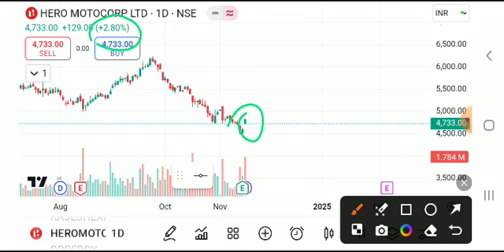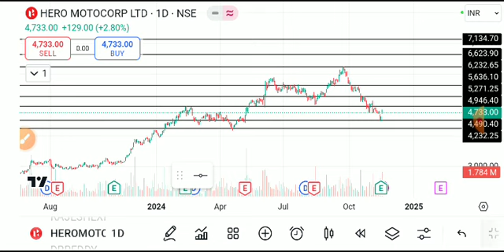Hero motocorp share latest news, hero motocorp share, hero motocorp share latest news today